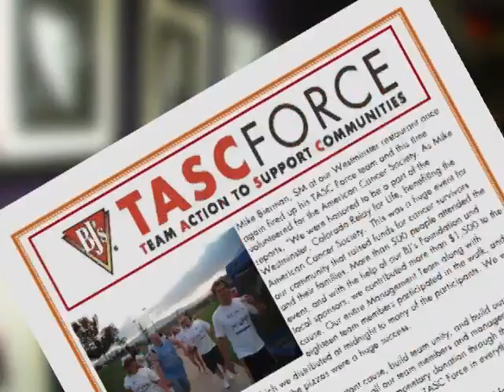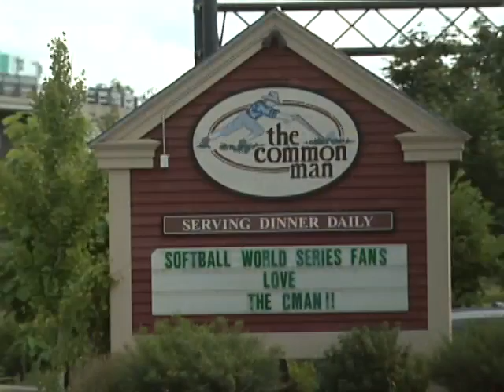2009 Restaurant Neighbor Award Winners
Video highlighting the 2009 Restaurant Neighbor Award Winners, honored by the National Restaurant Association. for details.